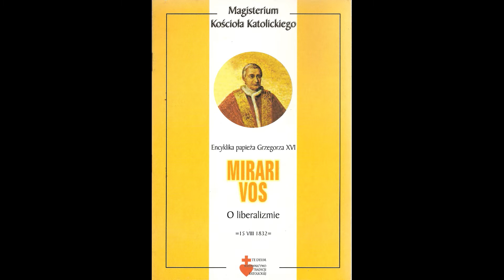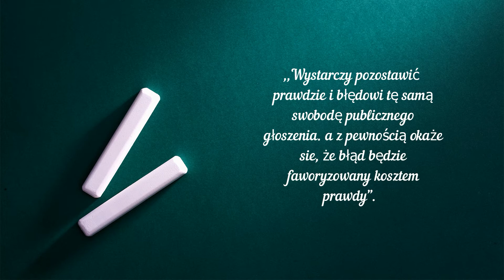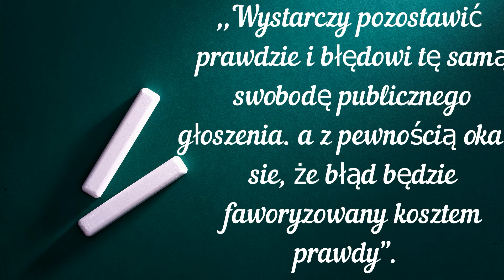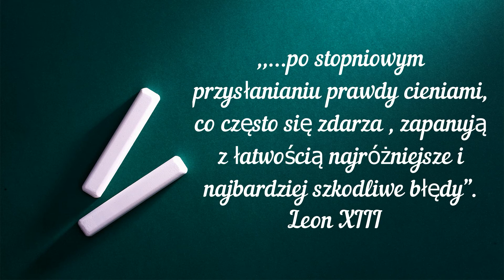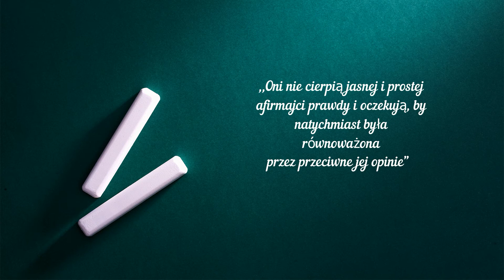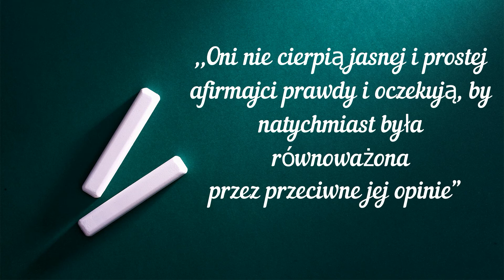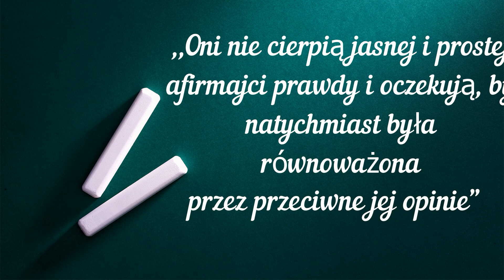PRAWDA przegrywa gdy FAŁSZ otrzymuje takie same prawa. A. Mandrela ,,Oni Jego zdetronizowali" 11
Ten kanał działa tylko dzięki Wam!  Możecie go wesprzeć poprzez:
👉 Dla wpłat zza granicy:
IBAN:
Kod BIC SWIFT:
INGBPLPW

Moja strona:
(Zachęcam do zapisania się do newslettera)